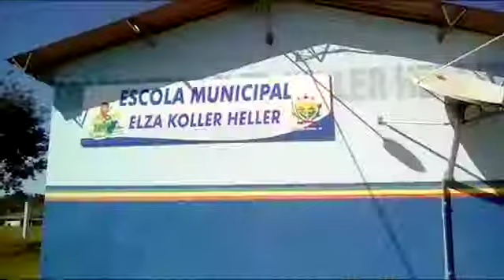Secretaria Municipal deu início ao Programa Saúde Itinerante